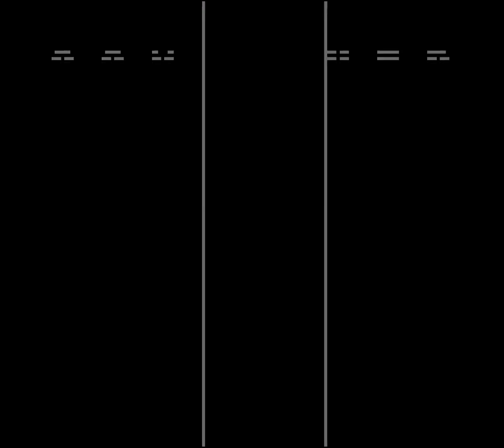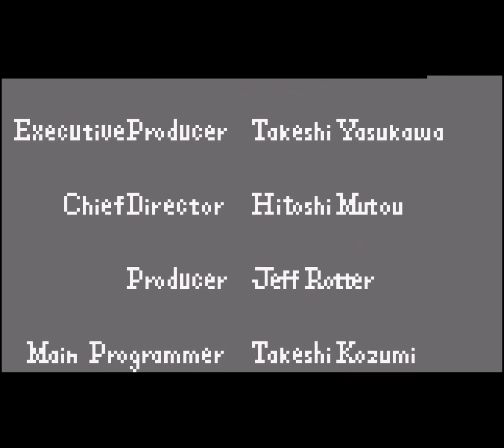Power Rangers The Movie (Gameboy) Full Playthrough - No Commentary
This a playthrough of Power Rangers the Movie for Gameboy. This is not using the Super Gameboy. No Commentary!

Feel free to use this gameplay footage for your own content! (But maybe credit me?)

About the game:
Power Rangers: The Movie for the Game Boy is a very simple side scrolling action-adventure video game based on the popular Power Rangers franchise. Released in 1995, the game loosely follows the storyline of the first Power Rangers feature film, which centers around the Power Rangers as they battle against the evil forces led by the main antagonist Ivan Ooze.